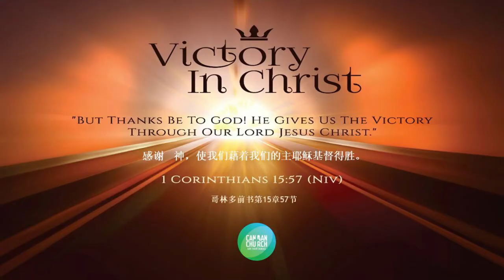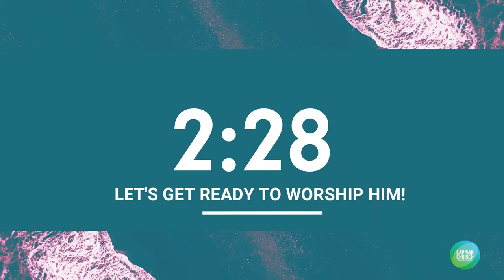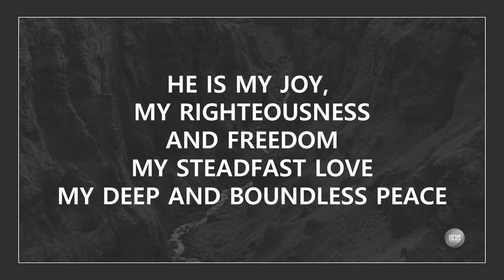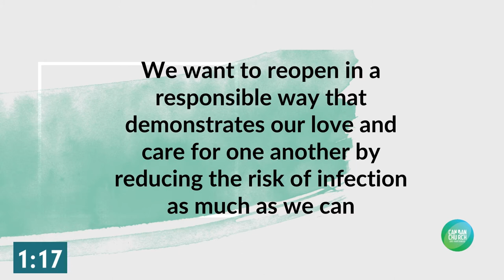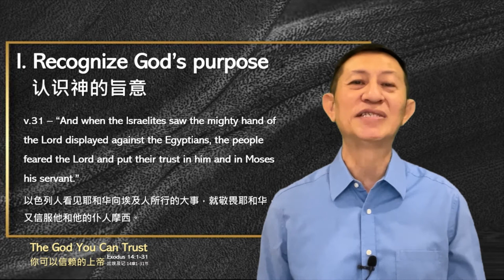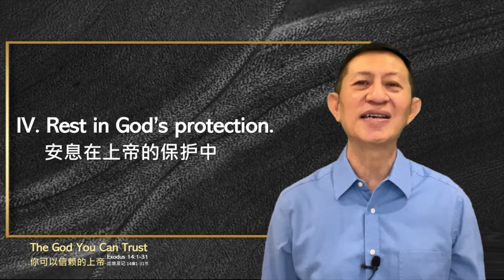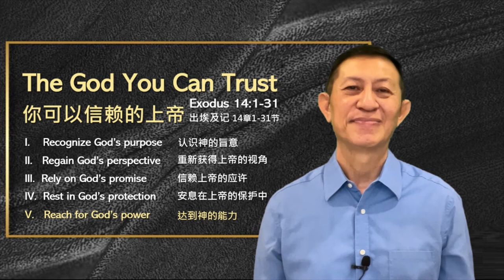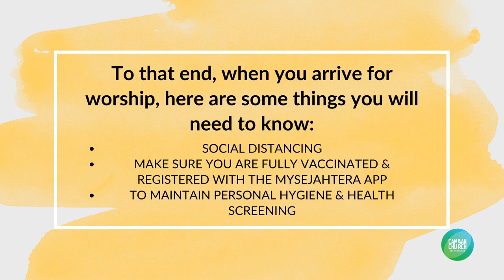CCSH Online Service | 21.11.2021 | 1030AM | Rev Daniel Loh - The God You Can Trust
Canaan Church Sri Hartamas |

Welcome to Canaan Church Sri Hartamas Online! Thank you for joining us today and we pray that God speaks to you wherever you are. We will be partaking the Holy Communion together at the end of the service.

If you would like to give to Canaan Church Sri Hartamas, you can

“Faithful Now”
Words and music by Eddie Hoagland, Hank Bentley, Jonathan Smith, Mia Fieldes

“I Believe”
Words and music by Amanda Cook, Jason Ingram, Jonathan David Helser, Melissa Helser, Steffany Gretzinger

Words and Music by Jonny Robinson Michael Farren Rich Thompson

“Cornerstone”
Words and Music by Edward Mote Eric Liljero Jonas Myrin Reuben Morgan William Batchelder Bradbury